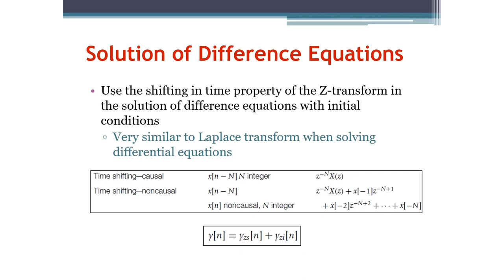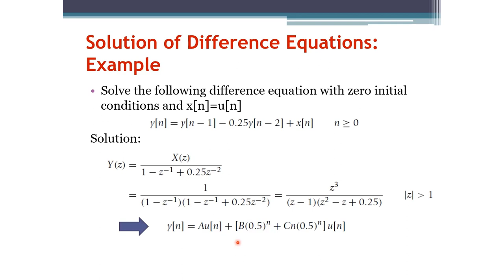Signals and Systems: Solution of Difference Equations (Arabic Narration)